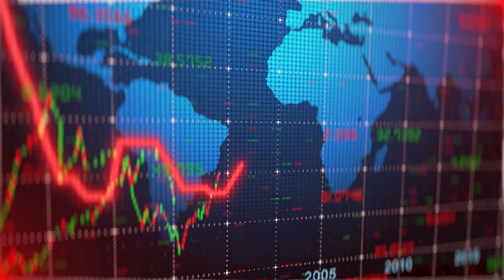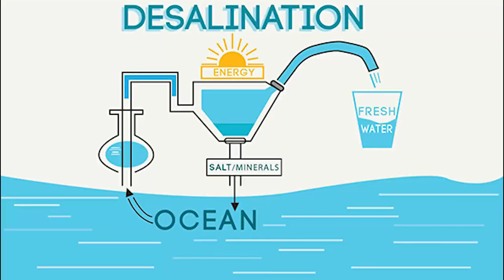Saudi Arabia Is Planting 450 MILLION Trees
When you think of the Middle East and Saudi Arabia, you think of scorching sub, endless sand dunes, and one of the most intense climates on the planet. Thousands of years ago, it was full of rolling grasslands, forests, and jungles that had tropical rains like tropical southeast Asia. Soon, though, Saudi Arabia could transform its desert into a farmland oasis.

Saudi Arabic has a network of farmlands where agriculture thrives. They are able to grow many things that are fairly abnormal in the hot desert. Saudi Arabia has 35,000 square kilometers of arable land, which is larger than the  Netherlands. In the 1960's, though, Saudi Arabia only had 400 square kilometers of arable land. How did the oil-rich kingdom multiply its arable land in such a short period? Is Saudi Arabia turning into a farmland?